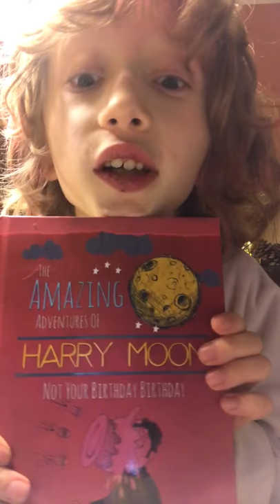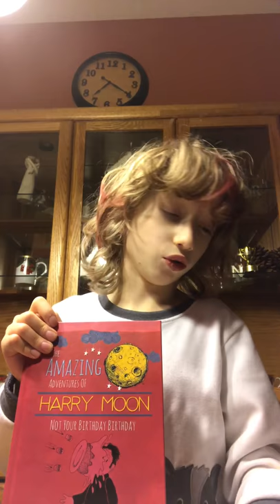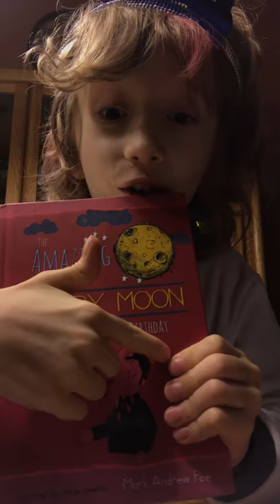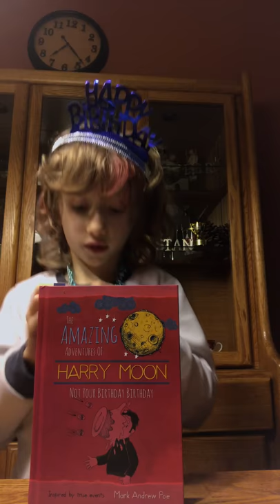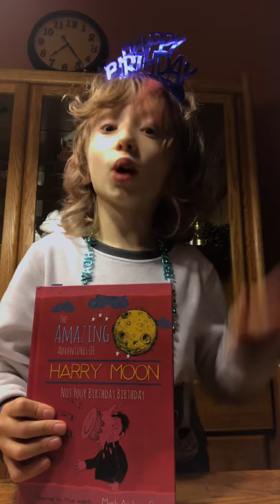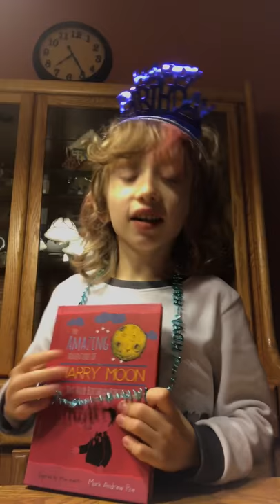Harry Moon Book review for my friends and teacher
Book review for my friends at CCA: Not Your Birthday Birthday, The Adventures of Harry Moon